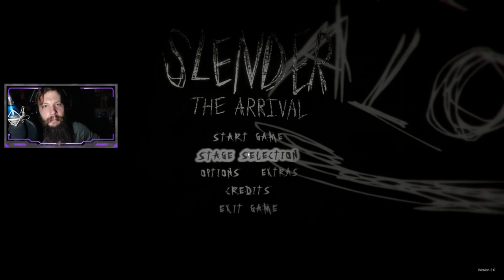Horror & Habaneros #6 Genesis - Slender The Arrival ♥♥♥